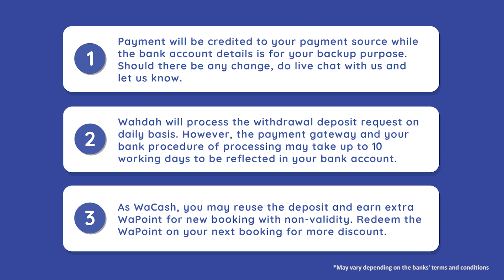WaCash - How Deposit Refund Works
Want to transfer your deposit refund back to your bank account? Watch this step-by-step video to find out how you can do it!